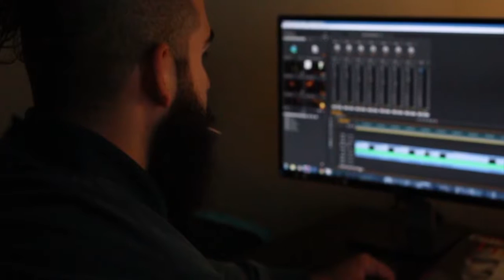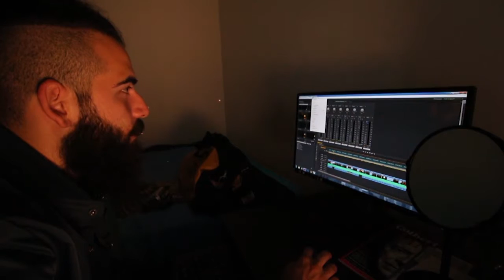"What Do You Do?....I Edit and I Film"(Drive Parody)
The Black Tie Show returns soon and we have the editor/cameraman.